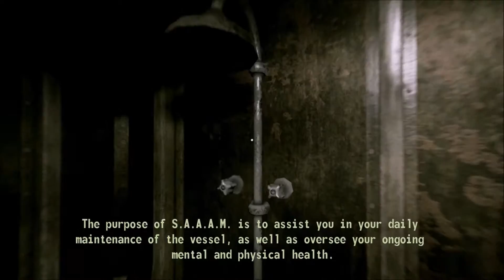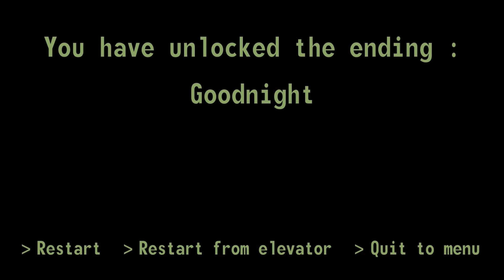Indie Dev Showcase: SAAAM Ending 4 Goodnight (Winged Sharks)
SAAAM is a great looking game with an interesting story and multiple endings.

SAAAM has a beef to take out on you.

You play as a Crew member 341 who is waking up in their cryo-stasis pod on a vessel called Trieste.
You will be assisted by S.A.A.A.M. (System Automation, Assistance, and Analysis Matrix).

About the Indie Dev Showcase series:

As game developer it is crucial to have a look at other peoples work to improve our art and understand what we can do better. In the Indie Dev Showcase series we will be taking a look in some of the lesser know games and mini games but all so  some of the well known classics. Please keep in mind that some of the game may be experimental and unstable, we are NOT looking for bugs but for design decisions. Any important notes we take out of our experiences playing though those game will be displayed on the screen as we go though them. Please feel free to pitch in or correct as. All relevant comment will be added on the video along with an endorsement from as.